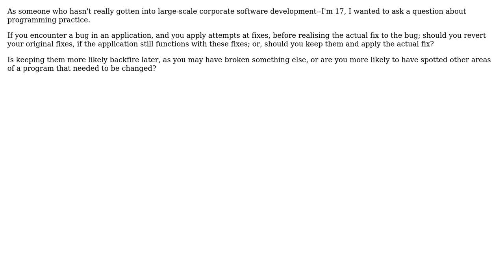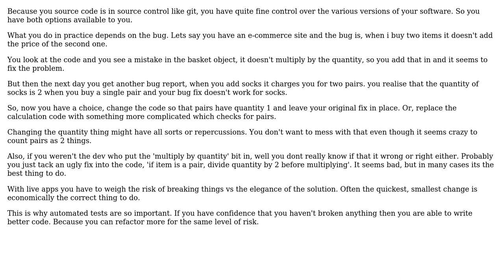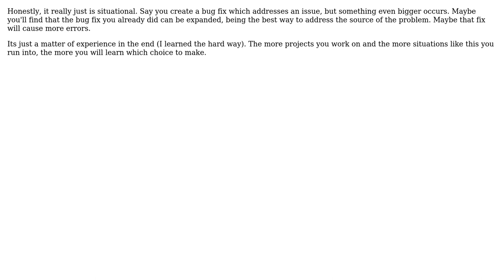Software Engineering: Undoing "fixes" (3 Solutions!!)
Software Engineering: Undoing "fixes"

With thanks & praise to God, and with thanks to the many people who have made this project possible! | Content (except music & images) licensed under CC BY-SA | Music | Images & others | With thanks to user Tobi user Rhys Johns user Ewan and the Stack Exchange Network Trademarks are property of their respective owners. You are responsible for your own actions.